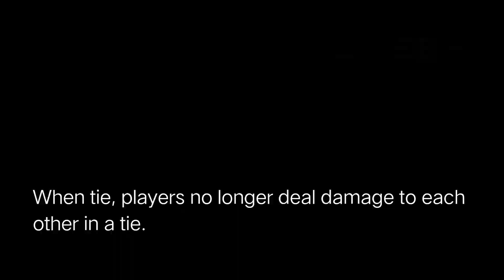Magic Chess Rule Adjustments | Playing with Naughty Eggie | MLBB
Who's playing Magic Chess here? Let's play the New Magic Chess!